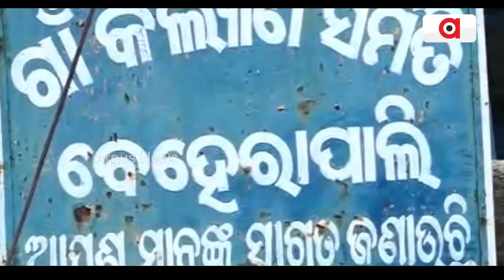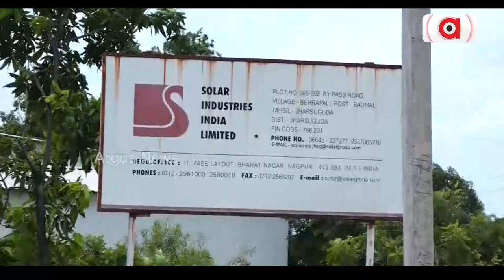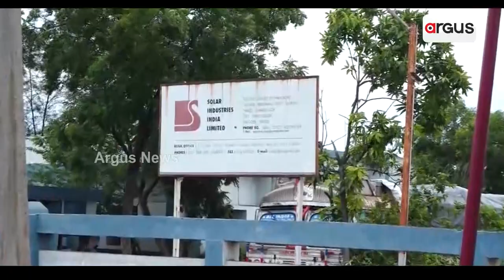Industrial Wastes A Curse For Jharsuguda!